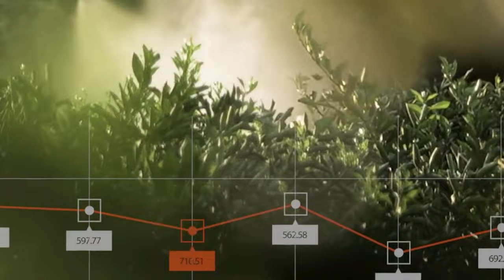Dominators of Technology! Exploring the Most Powerful, Perilous, and Captivating Machines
Do you have a fascination for unique machinery?
Today, we have a video that's just perfect for you, so sit back and enjoy some captivating footage of powerful machines.
Allow me to introduce you to machines that can split burning rocks and excavate underwater channels.
We've got special shoes for shovel cars and Caterpillar's latest, largest loader.
Today, you can explore a variety of other exciting content as well.

Fractum Breaker
When large rocks become obstacles in road construction or quarry work, you can easily crush them into smaller pieces.
The Fractum Breaker is the machine designed for this purpose, capable of effortlessly handling massive stones weighing up to 150 tons.
Moreover, this machine is also suited for demolishing reinforced concrete structures.
However, the potential of the Fractum Breaker doesn't end there.

Mobile Press Machine LEFORT B20B
Do you remember the sensation when you accidentally caught your fingers in a door?
It's uncomfortable but bearable, right?
However, never make the mistake of sticking your fingers into the LEFORT B20B mobile press machine for compacting and packaging.
This mobile press machine effortlessly crushes scrap cars into well-formed metal cubes.

Panther Series II
Haul trucks are powerful vehicles capable of transporting hundreds of tons of cargo.
But even with such colossal vehicles, there are times when you need to move them, right?
How do you go about relocating these mammoth machines from one place to another?
That's where the Panther Series II low-bed transport trailer comes into play.

Sleipner E550
Excavators with caterpillar tracks are ideal machines for digging.
However, they are not built for speed.
As a result, up to 30% of working time is often wasted on moving from one place to another.
Sometimes, low-bed transport trailers are used to move heavy excavators for maintenance or to different job sites.

JCB Concrete Mixer Bucket
Even with small machinery, cleverly designed attachments can make them versatile.
This JCB wheel loader may not be the most powerful in the world, but its bucket is something to be proud of.
Start by filling the bucket with crushed stone and sand, add cement and water, and then simply flip the mixer switch.
In just a few minutes, you'll have concrete ready to pour.

KL-N30
Koalas are undeniably adorable creatures, and you'd be hard-pressed to find someone who would label them as the most dangerous or powerful animals.
However, observe the nimble way a koala effortlessly climbs trees!
This ability is thanks to their powerful front limbs and sharp claws.
There's a meaningful connection in the name of Koala Lifter, a company that's named after this endearing animal.

CHAMP 350
When we travel by plane, we often focus on ourselves during the journey, but before boarding and after arrival, our attention shifts to our luggage.
Have you ever wondered how your suitcase is being handled behind the scenes?
Well, it's certainly not loaded onto the plane one by one.

Trencher "DeWind OnePass Trenching MT 4500"
If you ever find yourself in need of digging deep trenches, the "DeWind OnePass Trenching MT 4500" trencher is bound to be a lifesaver.
his gigantic "folding knife" with a chainsaw instead of a blade can dig trenches up to a depth of 48 meters into the ground.
This is essential work for creating retaining walls and laying cables or pipes.

Forklift "Sekizli"
The Sekizli forklift may not boast the largest carrying capacity or power in history, but its strength lies in its maneuverability.
Thanks to its specially designed wheels, this forklift can easily navigate places that would be impossible for larger forklifts to maneuver, making sharp turns a breeze.
What's more, while a regular forklift might be limited in its lateral movements, this Turkish forklift offers complete freedom of motion.

Arbus 4000 JAV
The Arbus 4000 JAV may resemble a gigantic praying mantis straight out of a horror movie.
However, it's not a mantis; it's a machine designed for crop pesticide spraying, capable of dispersing 4,000 liters of insecticide in a single run.
Of course, it's best if there are no humans in the driver's seat during operation, so this machine is fully autonomous.

Hi-Traq
The Hi-Traq moves skillfully through the rugged seabed like a giant crab, using its claws.
Of course, this trencher is equipped with four independent caterpillar tracks instead of claws, but it's still an incredibly stable machine.
Just like a crab, this machine is perfectly adapted to underwater life.

Caterpillar 995
For the longest time, Caterpillar's largest wheel loader was the Cat 994K, but in 2023, it was succeeded by the powerful new Cat 995.
This colossal wheel loader boasts a bucket capacity of 43.6 cubic meters and a gross operating weight exceeding 245 tons.
Under the "hood," it houses a 16-cylinder 4-stroke engine, the Cat® 3516E4, which delivers a robust output of 1,377 kW.